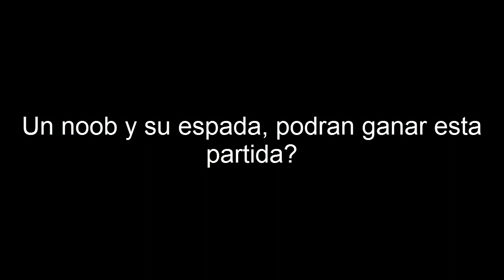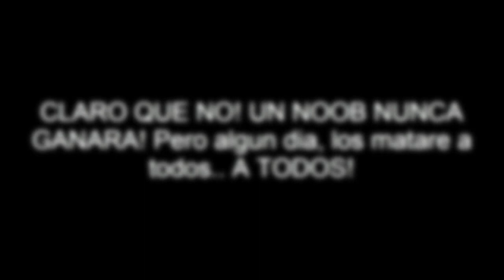Un noob y su espada!! | SkyWars | TheMiguell99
Que pasa gente? Despues de 27 partidas, os traigo una mas o menos buena con un final un tanto.. Os dejo que lo veais! Espero que os guste y si es asi darle like que no cuesta nada! :D
●ID: miguelrarito100 (PS3)